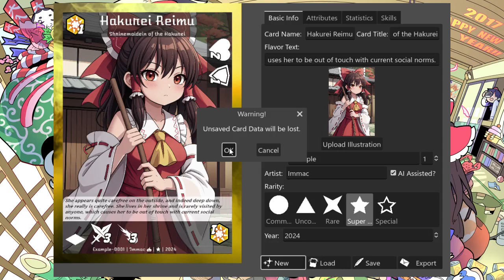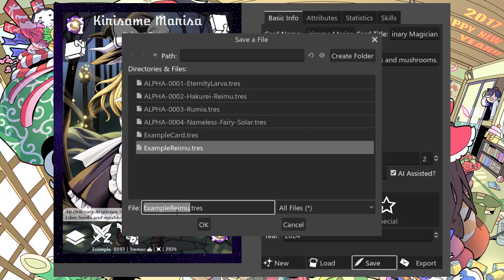Unnamed Touhou Trading Card Game, Card Maker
I will try making a Touhou TCG, Original Rules and all. The first version of the maker is almost complete and a public version will be available soon (A couple of weeks max).